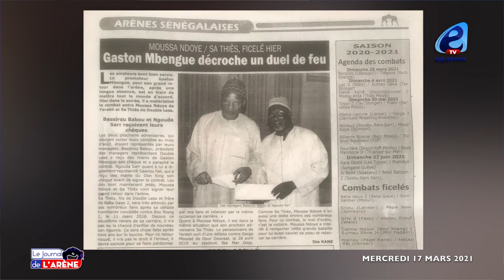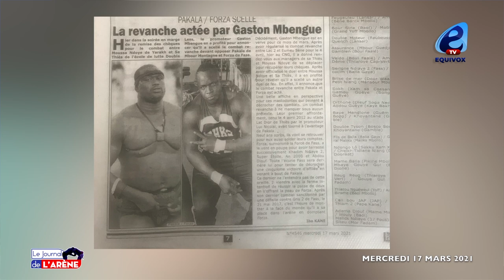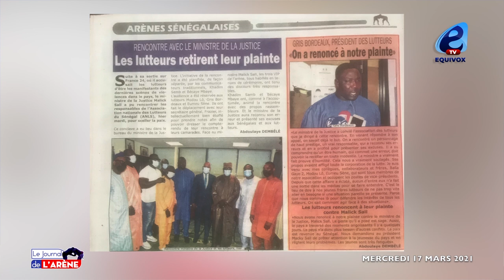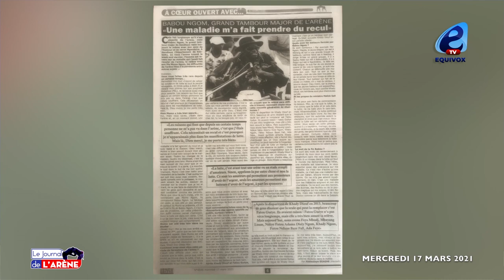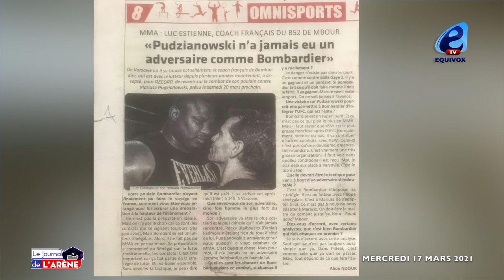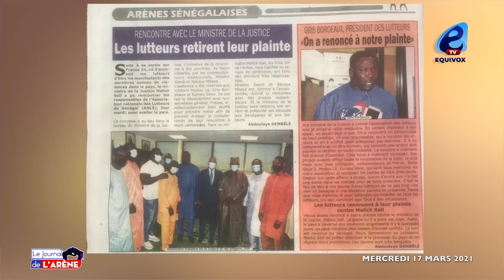Balla Gaye 2 est formel: Bombardier dinaa ko duma ba paré daan ko